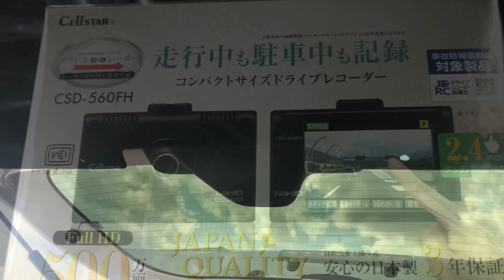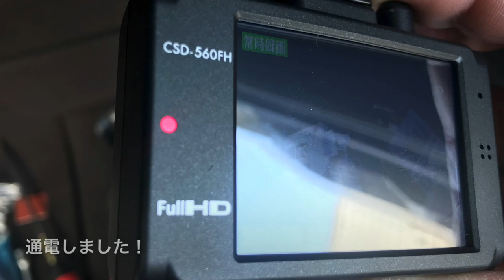超簡単NBOXカスタムリアにドラレコ付ける！電源簡単取出し！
簡単NBOX電源取り出し